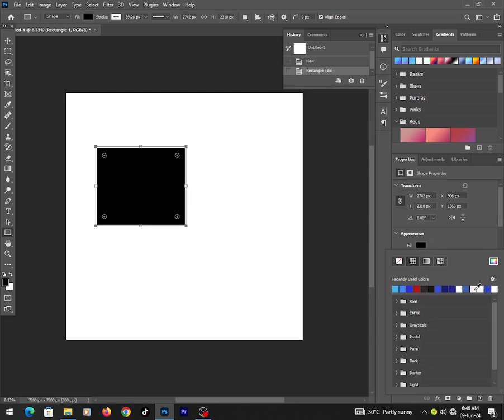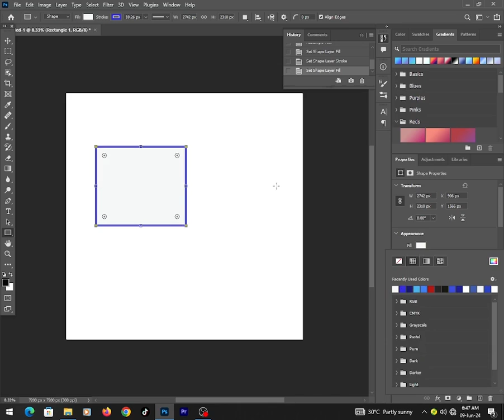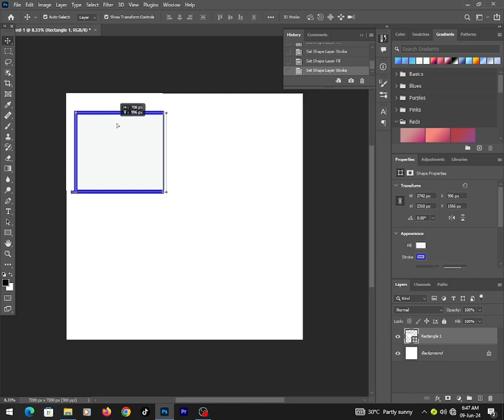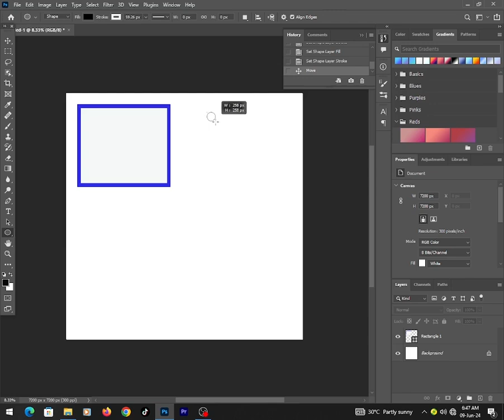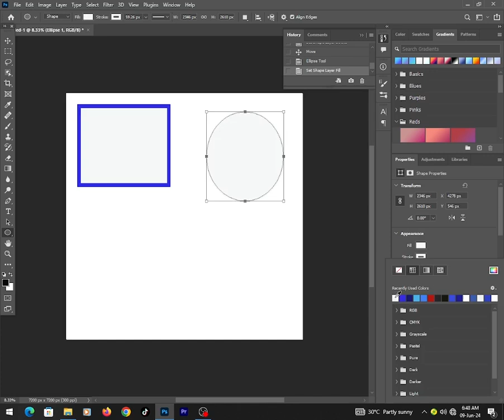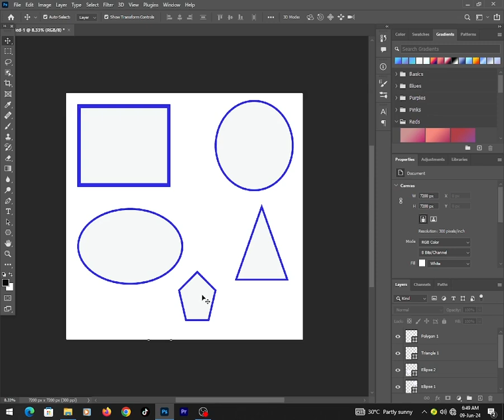How to draw a shape in Photoshop editing software